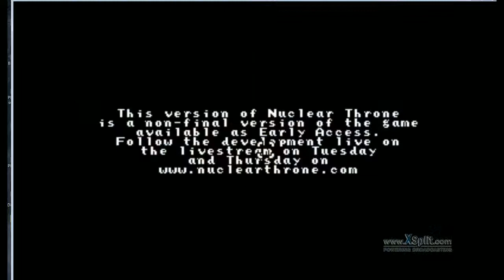Nuclear Throne Gameplay 1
Some random gameplay of Nuclear Throne :)